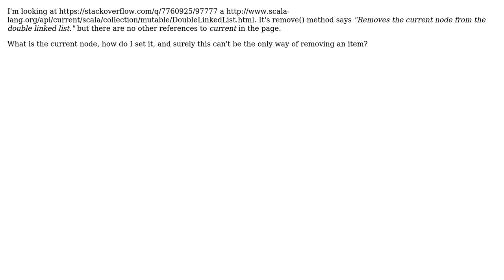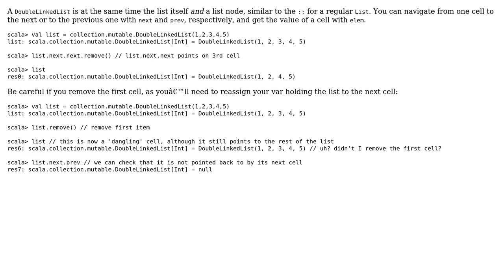What is the current element in a Scala DoubleLinkedList?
With thanks & praise to God, and with thanks to the many people who have made this project possible! | Content (except music & images) licensed under CC BY-SA | Music | Images & others | With thanks to user Jean-Philippe Pellet user Duncan McGregor and the Stack Exchange Network Trademarks are property of their respective owners. You are responsible for your own actions.